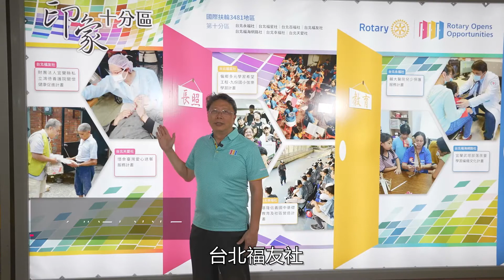國際扶輪3481地區第十分區 公共形象燈箱廣告